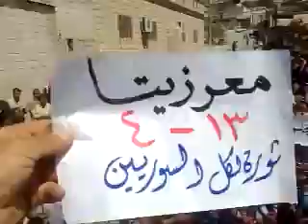13 4 Ma'arzita Idlib أوغاريت معرزيتا ادلب , مظاهرات جمعة ثورة لكل السوريين